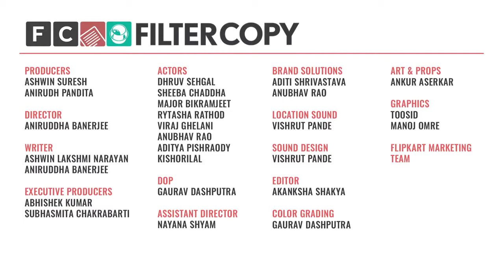MIDDLE CLASS THINGS WE ALL DO II FILTERCOPY - Casting